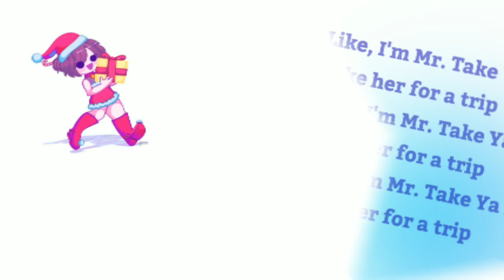Im Mr [....] || Fake Collab Christmas🎄⛄(Gacha Club)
People invited to participate if u want ofc, if not, no problem💓💓💓
(also, sorry if it's like a random tag, so sorry, can just ignore😭)